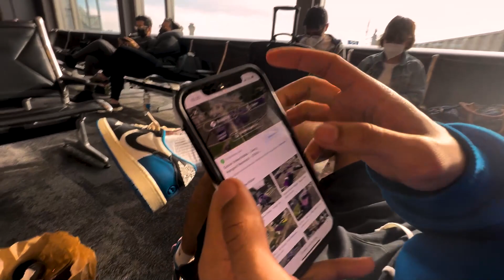ROHAT, SID, NICO & RON IN LOS ANGELES 🛫| Vlog#7